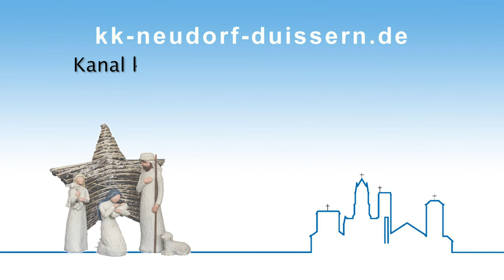2. Advent 2020